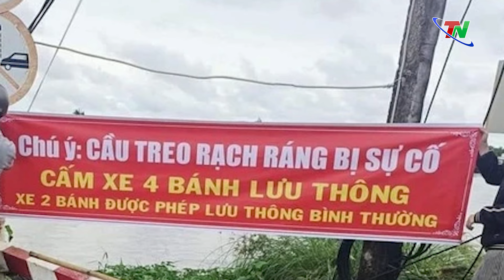Vụ xe tải 31 tấn đi qua cầu treo tải trọng 3,5 tấn: Khởi tố tài xế